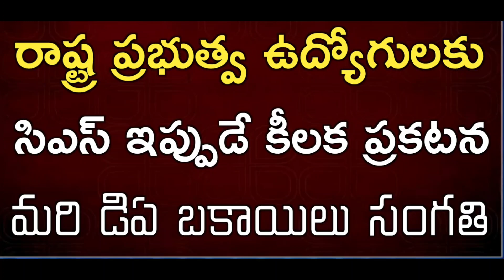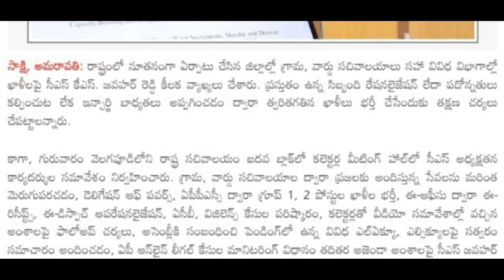ఏపీ రాష్ట్ర ఉద్యోగులకు ఇప్పుడే అందిన ప్రకటన! AP Govt Employees Latest News on Pending DA